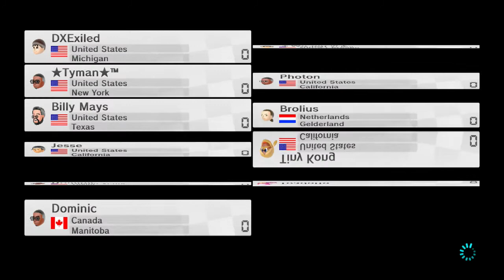Mario Kart 8 Friend Rooms (Room 06, Part 04)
Play as EVERY character in any DBZ game, including the Saibamen XD

Welcome to my Mario Kart 8 series since I cannot do Mario Kart Wii online anymore, might as well move on to the next best thing. Same as always, nothing on the line, just having fun with friends and making some memorable moments. Anyways, sit back, relax, and enjoy the craziness that is Mario Kart 8 Online Multiplayer.

Courses:
Twisted Mansion
DS Wario Stadium
Dolphin Shoals
DS Cheep Cheep Beach